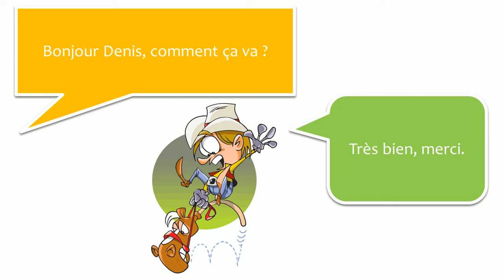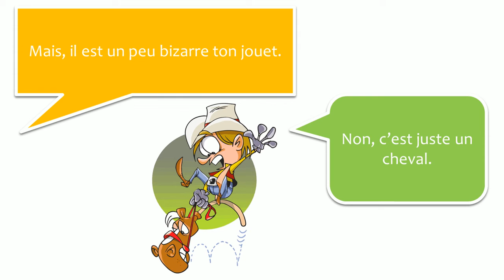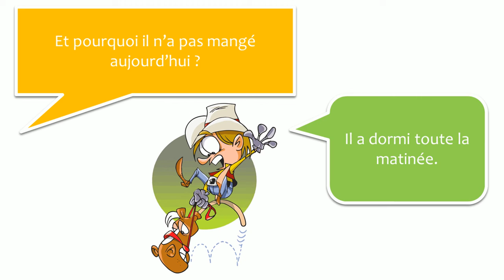Leer Frans met dialoog # 24